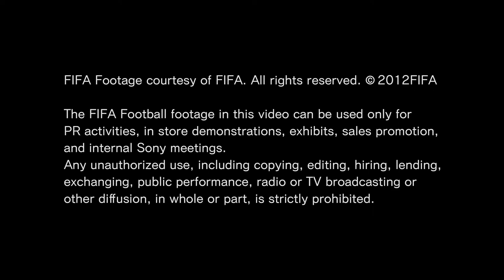4k video ultrahd football for 4k oled tv